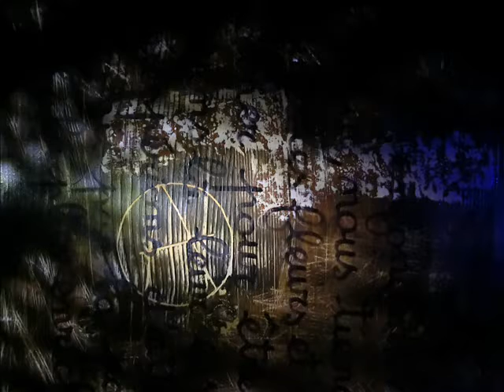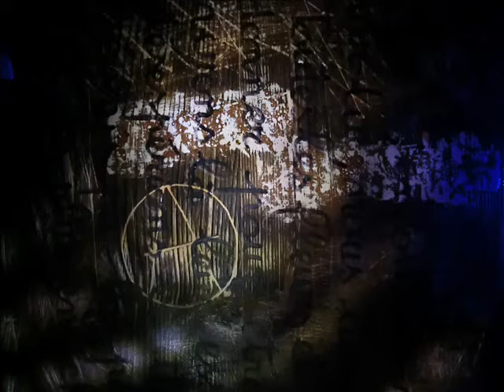Matin Noir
L’absence de communication est sans doute à l’origine de toutes les aliénations. Vouloir convaincre, persuader – c’est-à-dire devenir partisan – n’exprime aucun sens. Prendre le pouvoir n’est pas un acte naturel, mais il est essentiel de prendre son pouvoir. La vie, l’individualité de chaque être humain, c’est le courage de parler avec les autres et non pas l’obligation de gagner. Dans partisan, il y a le mot parti, et dans militant, il y a presque le mot militaire. L’élite oligarchique dominatrice est le vrai déclencheur de notre mise en compétition les uns avec les autres. On ne nous permet pas d’exister réellement ensemble. Tout se passe comme si la vie ne servait qu’à s’adapter à ce système de domination de l’homme sur l’homme.

Il appartient à tous et à toutes, hommes et femmes de l’anarchie, de proposer une raison d’espérer sans guide et sans maître. Ce qui différencie les libertaires des autres formations politiques, c’est leur spécificité. Il est vrai qu’ils n’ont pas besoin d’appareil dirigeant, ni de discipline contraignante pour agir ensemble : la philosophie et l’action anarchistes réaffirment le principe de l’autonomie de l’individu dans le groupe et du groupe dans la fédération.

Outre ce refus obstiné du meilleur gouvernement possible – qui devrait caractériser tout révolutionnaire digne de ce nom -nous retrouvons bien chez les anarchistes cette raison de vivre et de lutter pour que la servitude volontaire cesse d’être le dernier discours. C’est la raison pour laquelle ils optent pour l’éducationnisme progressif et non pour l’organisation-parti, pour l’exemple au lieu de la direction.

L’unique chance de faire éclater cette société très cloisonnée réside dans la volonté de commencer quelque chose ici et maintenant, à partir du lieu où l’on vit, de l’immeuble, du quartier, de la commune, de la région. Si la liberté nous est refusée, ce qui nous est donné, c’est de savoir que nous pouvons la créer, et, pour la créer, il faut d’abord la prendre.
Je m’empresse de préciser que la pensée libertaire ne justifie pas l’agitation directe, la méthode radicale. La culture anarchiste n’a jamais prétendu que la question sociale se résoudrait sous forme de guérillas. Le terrorisme est d’extrême droite ou d’extrême gauche, il n’est jamais authentiquement anarchiste.

 La révolution est intérieure, profonde. Elle a l’âge du printemps, et l’esprit libertaire a encore beaucoup de chemin à parcourir pour changer les mentalités. Car la révolution économique, ce n’est pas toute la révolution. Les anarchistes poursuivent des luttes difficiles car ils redoutent encore davantage que l’opprimé, à son tour, n’aspire à devenir oppresseur. On peut être socialiste par intérêt, on est toujours anarchiste par idéal.

Photography and text : Claude4268
Titles : 1-Wet Lands 2-Nowhere to Hide